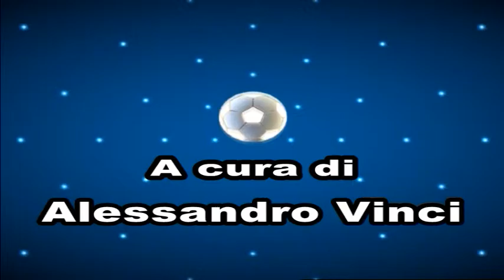CAFE24 SPECIALE LEGA PRO LUNEDI 19 DICEMBRE 2016